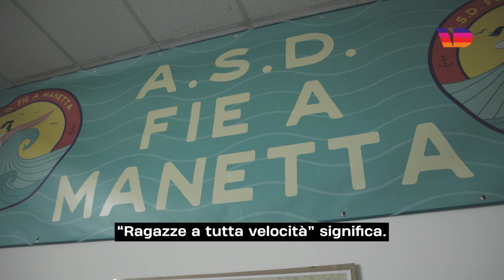La scuola di barca di Venezia gestita da donne: sono le Fie a manetta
Fino a qualche anno fa, per imparare a navigare in modo indipendente a Venezia, una donna aveva solo due strade: la vela o il remo sportivo. Ma non la barca a motore: quella era “roba da uomini”.

Poco dopo il primo lockdown, un gruppo di ragazze di Venezia esce in barca con un solo obiettivo: insegnare ad altre donne come muoversi in laguna a motore.

Sono le Fie a manetta, un modo veneziano per dire “ragazze a tutto gas”, e oggi sono un’associazione sportiva che supporta le donne nella lotta per l’emancipazione e per l’autonomia anche nella navigazione.

In collaborazione con Sphera Network.